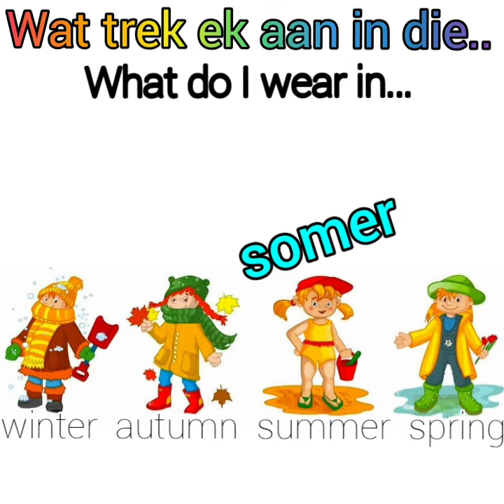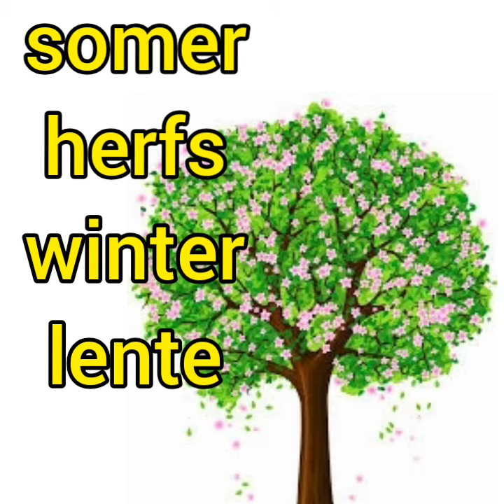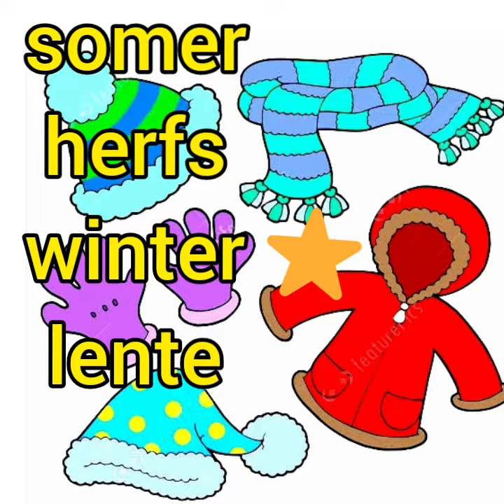Gr.1, 2 Afrikaans FAL Seisoene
Gr.1 , 2 Afrikaans  FAL Seisoene(  4 Seasons in South Africa) also includes months of each season.